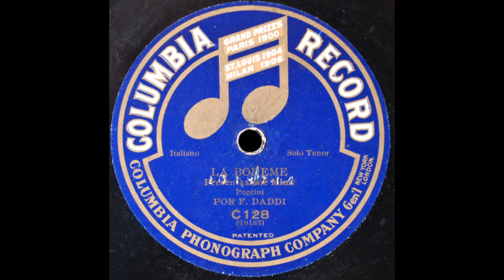Due posti! . . . Eccoci qui! Questa è Mimì, gaia fioraia (Francesco Daddi)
Francesco Daddi sings "Due posti! . . . Eccoci qui! Questa è Mimì, gaia fioraia" from "La bohème" on Columbia C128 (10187), recorded c. 1904.